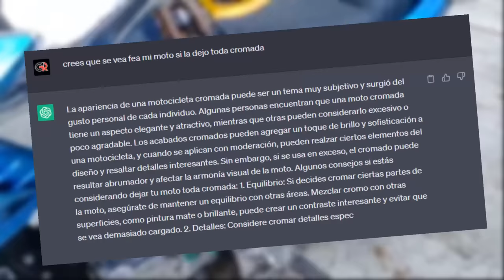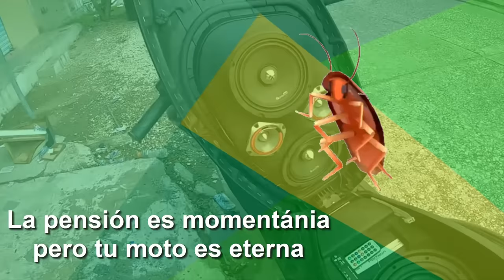Modificaciones de motos que te subirán el autoestima🥺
Hola simios este es como un remake de versiones previas de esta sección que tanto les encanta, los quiero se cuidan, laven sus motos, bye.